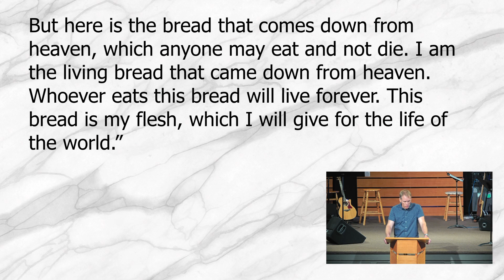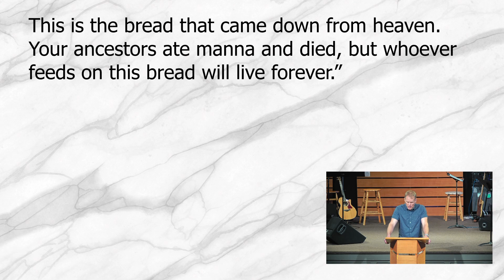What to Eat Daily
The food that sustains our eternal life is Jesus. Spiritual practices help us deepen our faith and find full life by connecting us with Jesus. Spiritual disciplines help us connect us with Him. This message explores that topic and our upcoming series will help us develop some of those daily practices  so we can incorporate them even as we're on the go this summer.